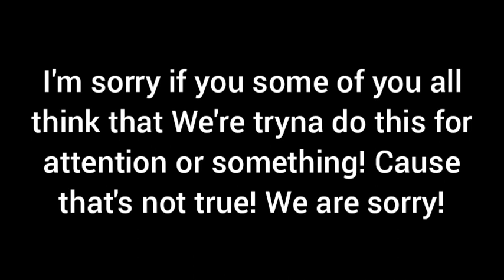Roblox is fixing the problem!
Credits to YouTuber
Pet Inventor